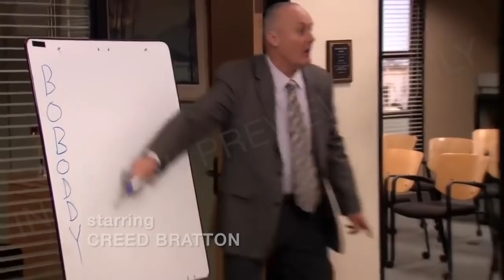April Fools Prank 2020 - The Office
April Fools!